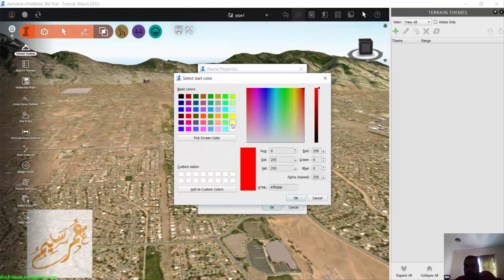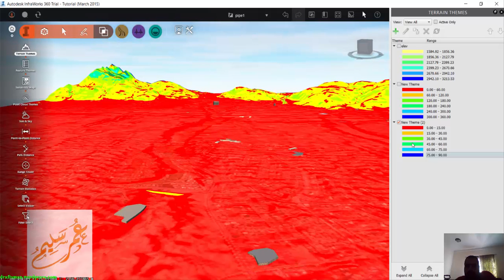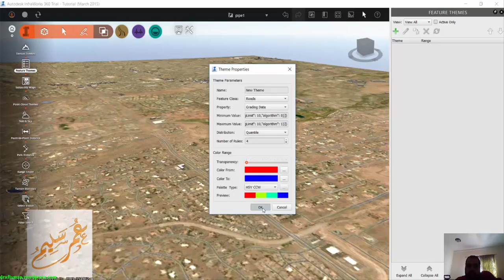17 INFRAWORKS terrain themes